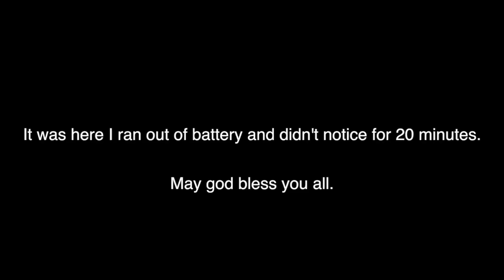First daily vlog ever!*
*It's terrible

Seriously though, I love this style of vlogging a lot and even though I'm not very good at it I feel so much happier being able to create on the fly and experiment with my channel! So make sure to click like if you want more like this and leave a comment letting me know what I could be improving! PIECE!!